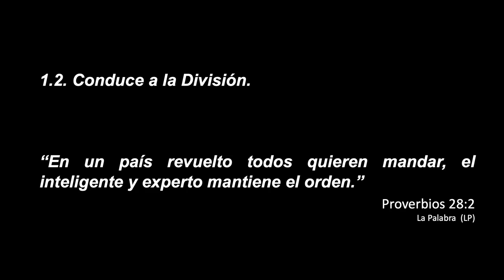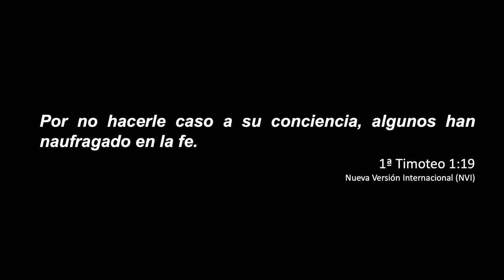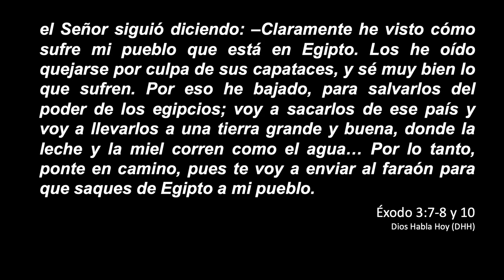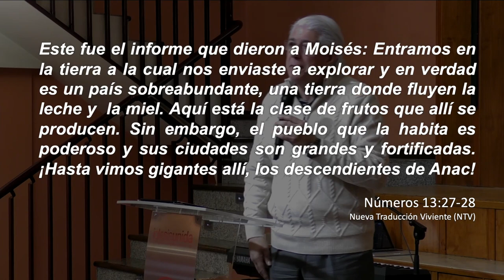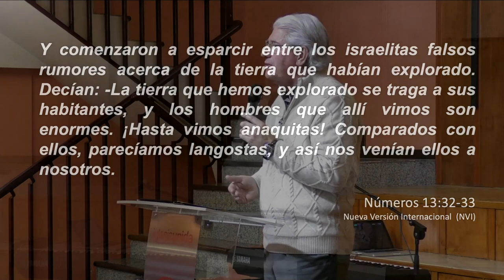1. La importancia de la visión: ¿Qué ha pasado con nuestros buenos propósitos? | Juan Marcos